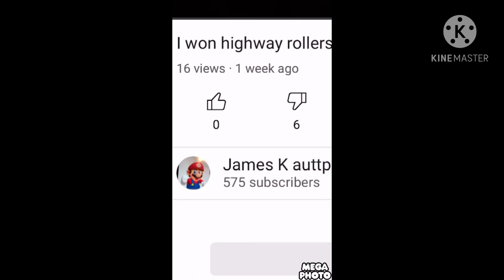YouTube is drunk 😡